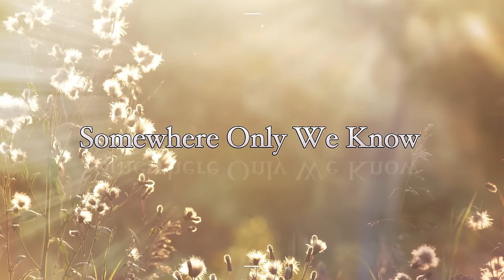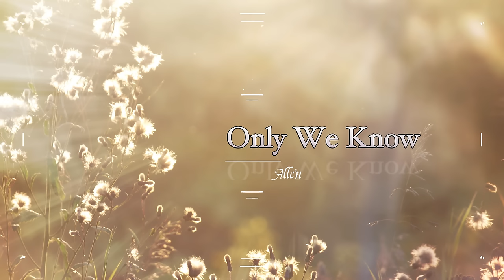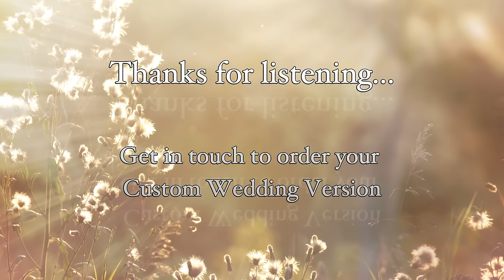TEN PIANO WEDDING SONGS for walking down the aisle | Bride Entrance 2023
🎶 Are you planning your wedding and looking for the perfect instrumental song to walk down the aisle to? In this video I share with you 10 of my "Wedding Versions" of popular love songs. My arrangements are modern and elegant, often with a Canon in D introduction for a just touch of tradition. Pop songs - classically reimagined ... (I was doing it even before Bridgerton 😁) ...  ideal for walking down the aisle.

This wedding ceremony music is suitable for both indoor and outdoor weddings. When I compose my arrangements I always imagine the bridal party entering - flower girl, page boy ... bridesmaids and then of course... the bride 👰

00:00 Steven Sanchez - Until I Found You (Wedding Version)

01:13 Christina Perri - A Thousand Years (Canon - Solo Piano)

02:19 Counting Crows - Accidentally In Love (Wedding Piano Version)

03:33 JVKE - Golden Hour (Wedding Piano Version)

04:46 Keane - Somewhere Only We Know (Wedding Piano Version)

06:29 Rihanna - Lift Me Up (Peaceful Piano Version)

07:38 Taylor Swift - Love Story (Wedding Version)

09:14 Justin Bieber - Lifetime (Wedding Version)

10:11 Mark Knopfler - Storybook Love from "The Princess Bride"

11:17 Luke Combs - Beautiful Crazy (Wedding Version)

11:57 Johann Pachelbel - Canon in C (Modern Wedding Piano Version)